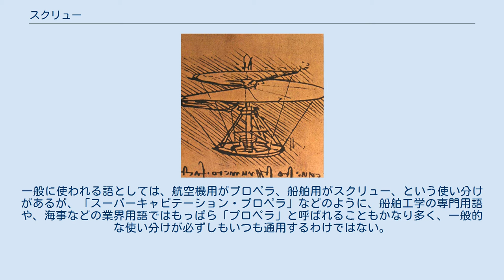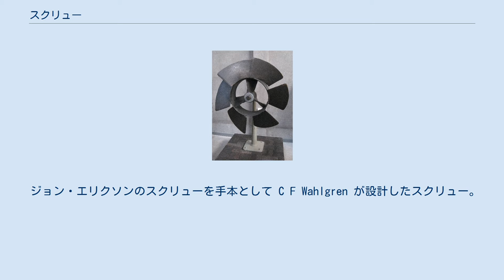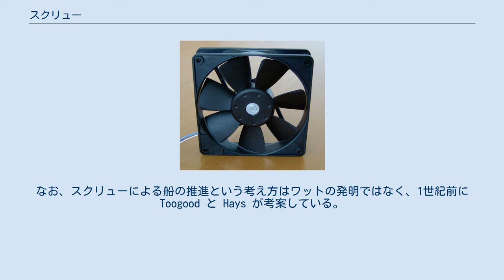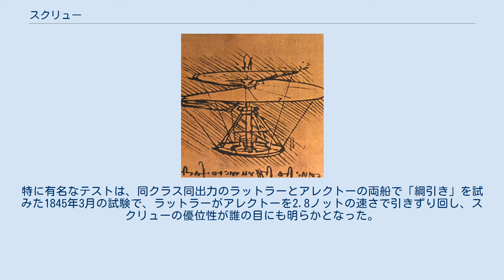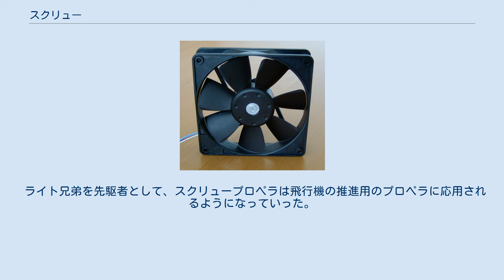スクリュー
船舶のスクリュー（スクリュープロペラ）。
 スクリュー（英語: screw [skruː]、スクルー）は、流体中で回転することで回転軸方向に流体の流れを生む推進装置である。
あるいは逆に、流体の流れを受けて回転するものもあり、より一般的には、流体の流れと回転とを相互変換する装置であると言える。
 「スクリュー」と似たように使われる語に「プロペラ」がある。
語義としては「スクリュー」は推進装置に限らず螺旋状のものをあらわす語であり、例えば、ネジのこともスクリューと言い、ねじ回しの「ドライバー」を「スクリュードライバー」などと言うような例がある。
 一方、「プロペラ」とは推進すること一般に関する語であり、ロケットエンジンの推進剤などを指す「プロペラント」や、「プロペラシャフト」といった語がある。
一般に使われる語としては、航空機用がプロペラ、船舶用がスクリュー、という使い分けがあるが、「スーパーキャビテーション・プロペラ」などのように、船舶工学の専門用語や、海事などの業界用語ではもっぱら「プロペラ」と呼ばれることもかなり多く、一般的な使い分けが必ずしもいつも通用するわけではない。
「スクリュープロペラ」という語もある。
 「スクリュー」の語はブタ（scrofa）の尻尾に由来し、英語では螺旋状の回転部品全般を表す言葉として螺子（ねじ）もこれに含まれる。
古くからあるスクリューであるアルキメデスのスクリューは螺子と同様の螺旋型で、作動するのが流体中か固体中かという違いはあるが、力学的には螺子と似ている。
現代のスクリュープロペラも、非常に短い螺旋であると言える。
 なお、螺旋型の流体機械としては他にスクリュー圧縮機のローターがあるが、これは螺子ともスクリューとも原理が異なるので、ここでは扱わない。
 ファン 前述のように、「航空分野ではプロペラ、舶用ではスクリュー」という、一般にはよく使われている語の使い分けは、必ずしもいつも通用するものではない。
専門的な議論であるので、ここの節タイトル等では専門用語的な用法に従った。
 原理原則から考えるならば、対象とする流体と基本的な物理（力学）的な特性として、以下の要素があるものと考えられる。
 プロペラが使われる対象・状況について以上の3点について可能な任意の組合せを取り得る。
上の表は、空中のヴィークルと水上（水面）のヴィークルという2種類の類型の場合における組合せと、そこから効率等を基にした最適化よって導出されるいくつかの形態についてまとめたものと言える。
また特に、レイノルズ数はスケールしないという性質があり、室内用模型飛行機等のように小さなものがゆっくり動いている場合にはレイノルズ数はかなり小さくなり、逆に風力発電用の大型風車の強風時のレイノルズ数などはかなり大きくなる。
例えば模型飛行機は、実機大のものとは独立した研究対象となっている（「模型航空」の記事などを参照）。
 舶用プロペラの揚抗比は航空機用プロペラに比べれば低いが、それでも現代の舶用プロペラは、揚抗比がかなり高く主に揚力を使う。
一方、アルキメデスのスクリューは抗力が主となる形態であった。
直接的に抗力を使う推進器として外輪船の外輪がある。
一般に、揚力機械は抗力機械より効率がよく、舶用プロペラは低揚抗比から現在の高揚抗比へと進化してきた。
 アルキメデスのスクリュー ダビンチのヘリコプター。
空気中で動作する「スクリュー」を持っている。
 ジョン・エリクソンのスクリューを手本として C F Wahlgren が設計したスクリュー。
蒸気船 s/s Flygfisken で1843年から使われた。
 スクリュープロペラの原理は艪（ろ）による推進と同じである。
なお艪は東洋では比較的多く使われていたが、ヨーロッパではヴェネツィアのゴンドラぐらいでしか見られない。
ただしヴェネツィアのゴンドラの漕ぎ方は艪と櫂の中間である。
例えば、カヌーを一本の櫂で漕ぐ場合の漕ぎ方も比較的近いが、同一ではない。
中国での艪の使用は3世紀にまで遡る。
 艪では、単一の板を弧を描くように操作し、水を効率よく押すようにする。
スクリュープロペラはこれを改良し、羽根が360度回転し、常に効率的な角度で水を推すようにした。
一枚羽根のスクリュープロペラも存在するが、一般に常に力が均等にかかるように複数枚の羽根を使う。
 スクリュープロペラの起源はアルキメデスにまで遡る。
アルキメデスは灌漑用に水を汲み上げたり、船底に溜まった水をくみ出すのにスクリューを使った。...